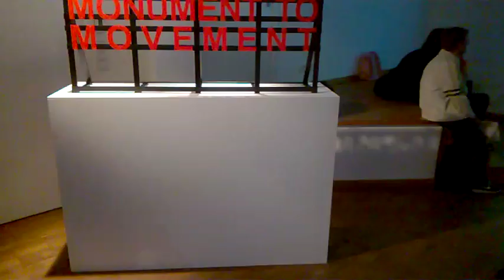DAMY RADĘ,GDY MAZUR ZA DORADZANIE NA STRONĘ PEPICZKÓW PRZEPĘDZIMY I PO LICHWIE!!!